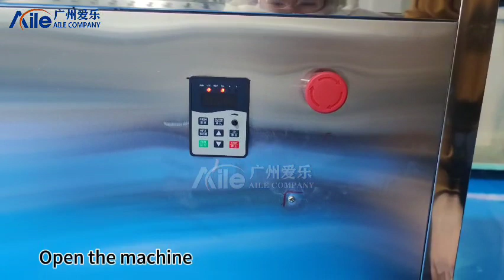AILE 6m Belt Packing Table Belt Conveyor